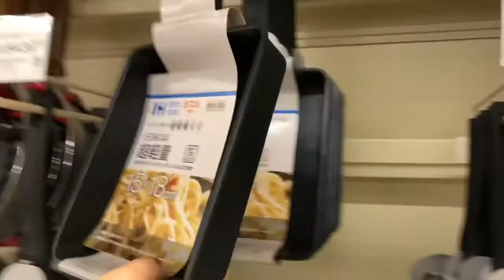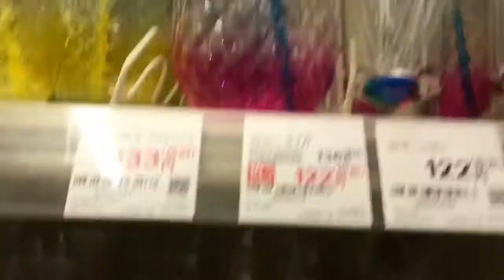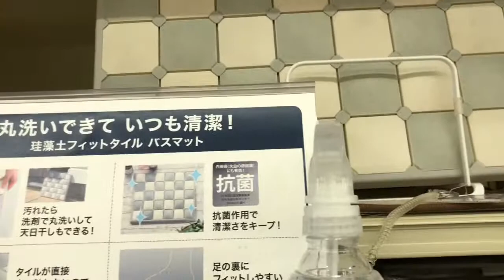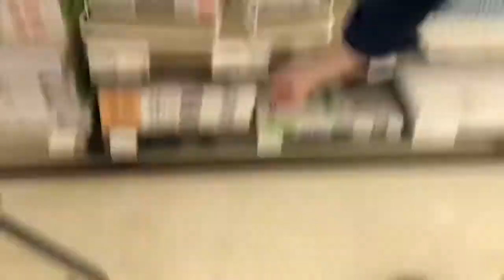HOW SUPPORTIVE MY JAPANESE HUSBAND IS WHEN I GO FOR SHOPPING WITH HIM|AT NITORI| PINAY JAPAN LIFE